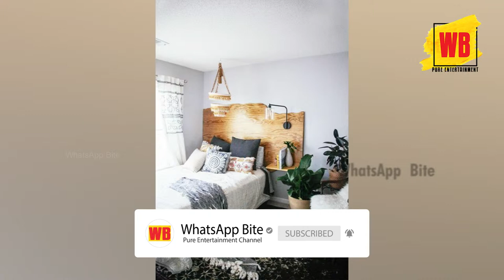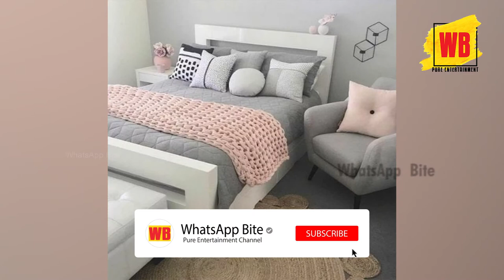Top 50 modern and contemporary Bedroom Interior Design Ideas | EP - 03 | whatsappbite